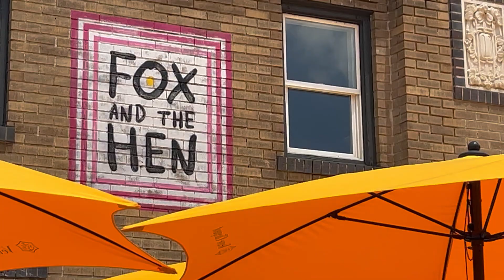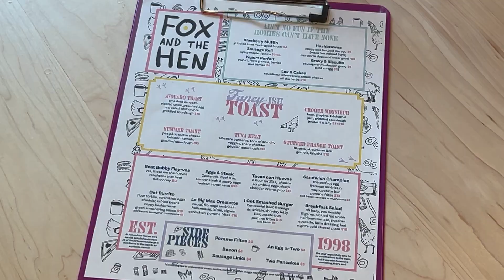Denver's TOP CHEF tackles ... Breakfast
On the morning show here at KWGN, we live for breakfast.  And talk about a treat, one of the most celebrated chef's in Denver has just opened her first breakfast/brunch spot.  Fox And The Hen is the hottest new spot in the Highlands, and KWGN Daybreak is the first morning show through the door.